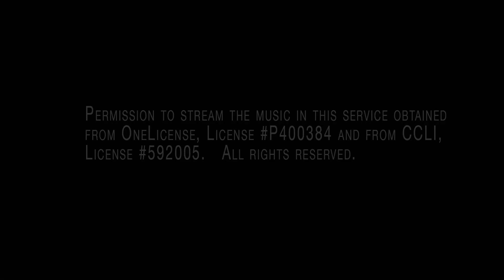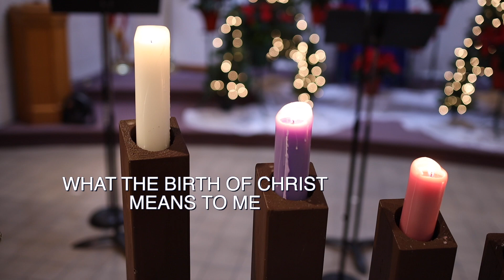December 24, 2020 - Christmas Eve Service